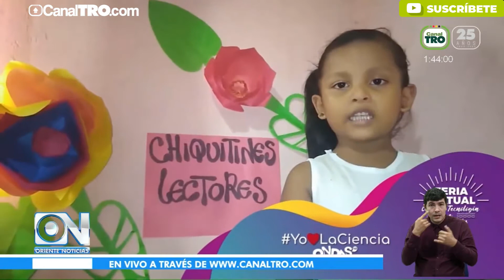Innovación ciencia y tecnología